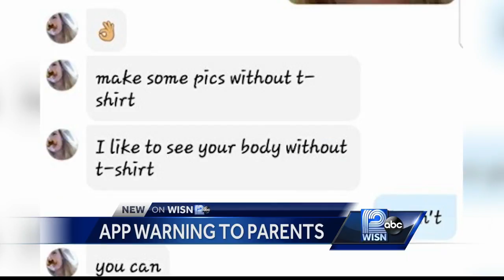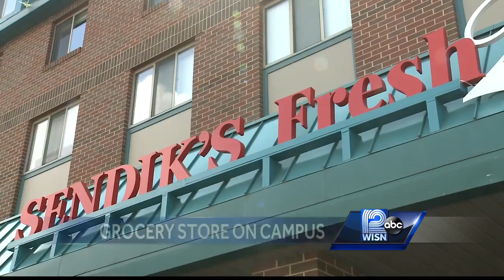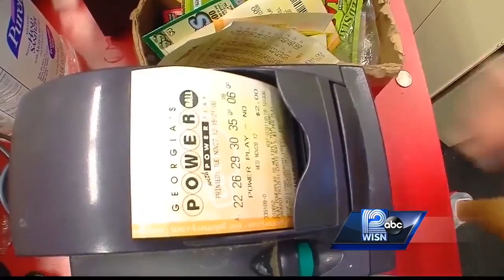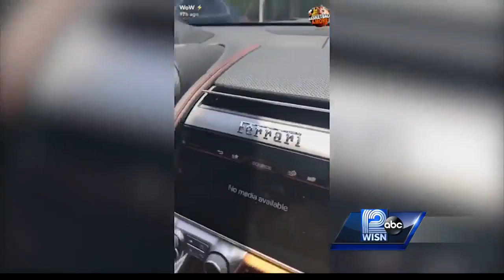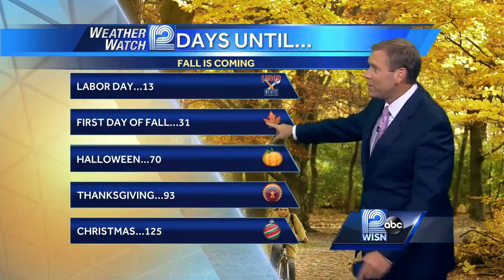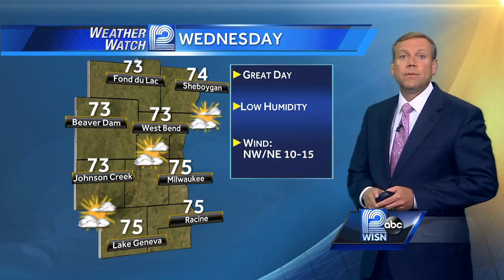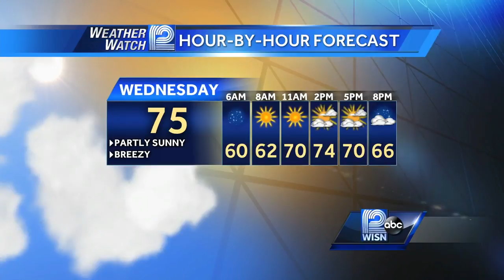Class Act School supply drive helps kids start school year right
Donations will be used to give a backpack, filled with supplies to some Milwaukee Public School students.